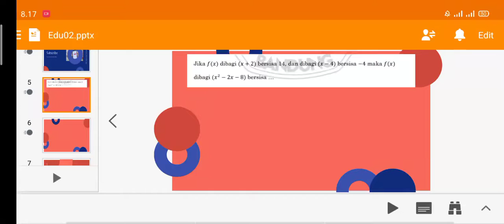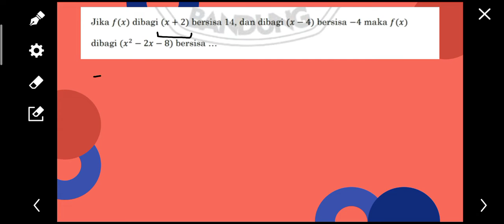Polinom Suku Banyak KELAS 11 - Cara Cepar Menghitung Trik 7 Detik